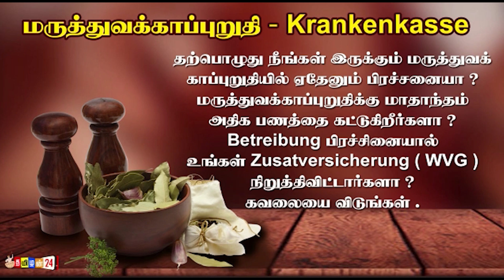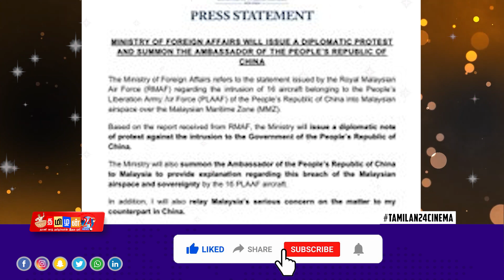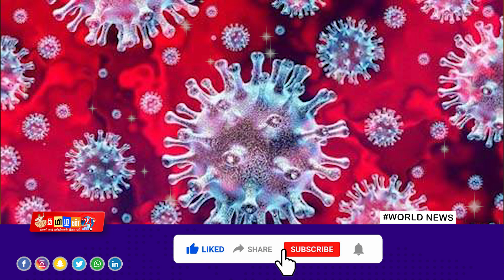சீன போர் விமானங்களை விரட்ட புறப்பட்ட மலேசிய போர் விமானங்கள் - திகிலூட்டும் பின்னணி